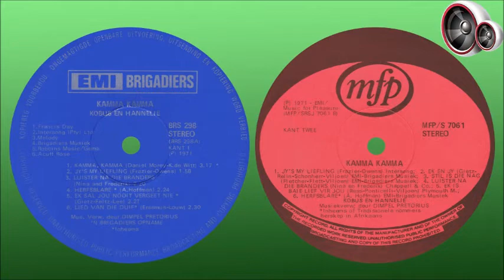Kobus & Hannelie - Luister na die branders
Jacobus de Witt is op 10 Oktober 1945 in Pretoria gebore en het skool gegaan aan Laerskool Menlopark en aan die Afrikaanse Hoër Seunskool in Pretoria. Hierna het hy by die Universiteit van Pretoria ingeskryf om homself te kwalifiseer as ‘n geneesheer, en was hy ook een van die stigterslede van die Universiteitskoor. In 1968 het hy verskeie kursusse in koorleiding in Duitsland en Nederland bygewoon, en was vir altesaam 4 jaar lank lid van die koor.

Hannelie Bosman is op 19 November 1949 in Springs gebore. Haar pa was ‘n saaiboer in die Delmas-distrik. Sy het haar skoolloopbaan voltooi aan Laerskool Sundra, Hugenote Hoër Meisieskool in Springs en aan Afrikaans Hoër Meisieskool in Pretoria. Sy het vanaf die ouderdom van 8 reeds pryse en trofeë begin verower vanaf die Afrikaanse Kunsvereniging vir sang, en is op 13 aangewys as die beste sangeres tydens die Springs Musiekfees. Sy was saam met Rina Hugo op skool in Hugenote en hulle het altyd saam in die koor gesing en aan kunswedstryde en skoolkonserte deelgeneem.
Na skool het sy aan die Universiteit van Pretoria ingeskryf vir ‘n BSc-graad in aptekerswese, was in 1968 een van die stigterslede van die Universiteitskoor en het selfs koor opleiding ontvang in Duitsland en Nederland. Dit was as lid van die koor dat sy vir Kobus de Witt ontmoet het.
Kobus en Hannelie het spontaan as duet paar begin saam sing tussen koor items en het later ook hulle eie konserte aangebied. Tydens een van hierdie geleenthede het Morkel van Tonder hulle gehoor en ‘n plate kontrak met Brigadiers aangebied. Hulle eerste langspeelplaat, “Kamma Kamma”, is in 1971 uitgereik en hulle het hierna nog twee plate vrygestel, “Ek En Jy” in 1972 en “Welkom Tuis” in 1974.

Nadat Hannelie ‘n pos as apteker by die destydse HF Verwoerd-hospitaal in Pretoria aanvaar het, en Kobus by ‘n mediese praktyk in Vereeniging aangesluit het, het hulle paaie uiteengeloop, hoewel hulle albei in later jare betrokke was by die Ad Libitum-koor, Hannelie as lid van die koor en Kobus as dirigent.

Kobus het in 2000 na Kanada geëmigreer waar hy as mediese praktisyn in Saskatchewan gaan werk het, en Hannelie het later jare ‘n privaat besigheid vanaf haar huis in Pretoria bedryf. Ek weet egter nie waar die twee hulle deesdae bevind nie.

Hierdie liedjie is in 1971 deur beide EMI Brigadiers, asook deur mfp,  op die album "Kamma Kamma" uitgereik.